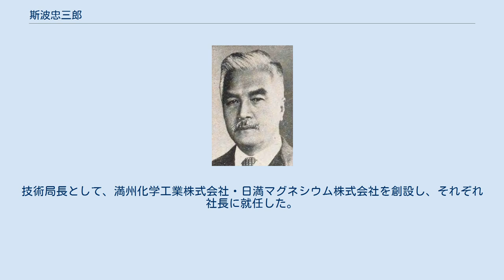斯波忠三郎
斯波忠三郎 斯波 忠三郎（しば ちゅうざぶろう、明治5年3月8日（1872年4月15日） – 1934年（昭和9年）10月3日）は、日本の船舶工学者、東京帝国大学教授。
 男爵斯波蕃の長男として生まれ、1907年（明治40年）3月18日に男爵を襲爵した。
1894年（明治27年）、東京帝国大学工科大学機械工学科を卒業。
大学院に進み、1896年（明治29年）に同大学助教授となった。
1899年（明治32年）からイギリス・フランス・ドイツに留学し、1901年（明治34年）に帰国。
直ちに教授に任命され、後に3度にわたって評議員を務めた。
1902年（明治35年）には工学博士号を取得。
1906年（明治39年）から海軍大学校教授も兼ね、機関将校の育成に当たった。
その他、特許局審判官、日本機械学会評議員・会長、日本海事協会評議員・監事・理事・理事長、帝国飛行協会評議員・理事などを務めた。
 1917年（大正6年）11月17日に貴族院議員補欠選挙で男爵議員に選出され、公正会に所属して活動し死去するまで在任した。
 1923年（大正12年）、航空研究所所長に就任。
1932年（昭和7年）に東京帝国大学を退官し、翌年に名誉教授となった。
 1931年（昭和6年）に南満州鉄道株式会社顧問に就任し、さらに技術局の創設とともに技術局長となった。
技術局長として、満州化学工業株式会社・日満マグネシウム株式会社を創設し、それぞれ社長に就任した。